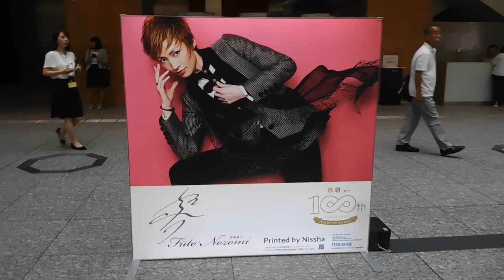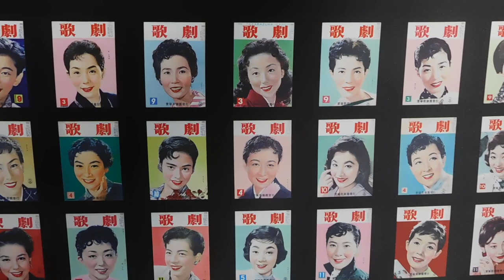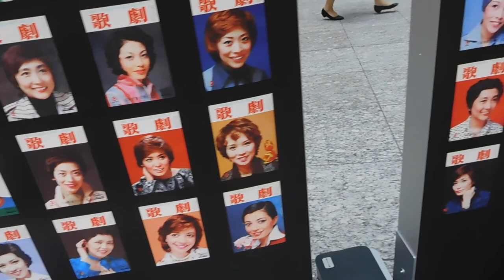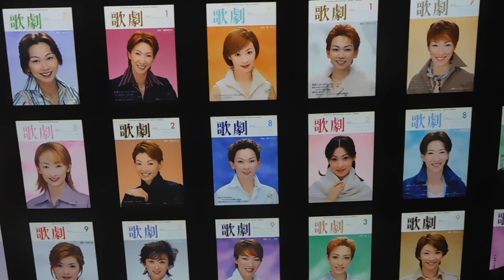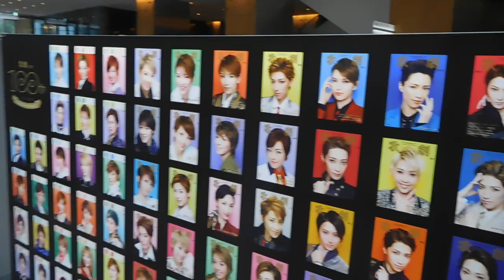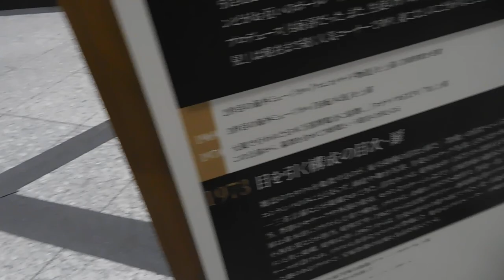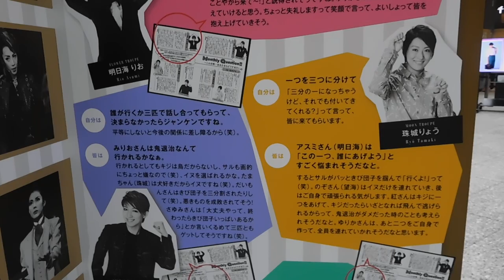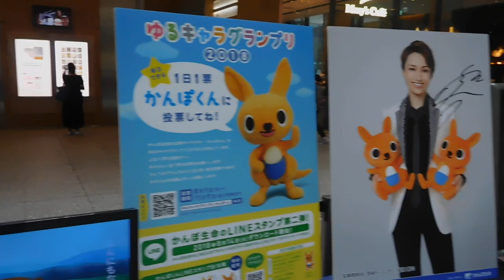DSCN3489東京駅前KITTE宝塚歌劇の機関誌「歌劇」創刊100th Anniversary in KITTE 20180806